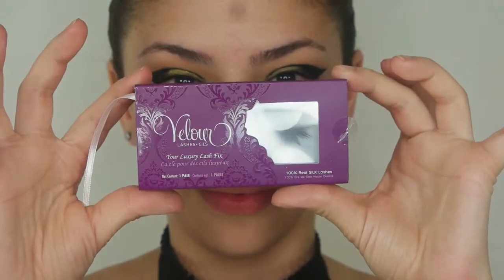Kat Von D Serpentina Eyeshadow Palett/Punk Rock Makeup Look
Hi everyone, this look is using the new Kat Von D eyeshadow pallet Serpentina, also i used the new foundation and concealer. This look is a Punk Rock look. I am in love with it.

Products Used:
Kat Von D Serpentina eyeshadow Palette
Kat Von D Shade and Light Contour Eyeshadow Palette
Kat Von D Shade and Light Contour Palette
Kat Von D Lock-it Foundation
Kat Von D Lock-it concealer
Sephora Collection oil infusion lip gloss
Urban Decay 24/7 glide on lip pencil
Becca Champagne pop face palette
Anastasia Beverly Hills Brow definer
Velour False Lashes
L'Oreal Infallible eye liner
L'Oreal Lumi Baked Bronzer